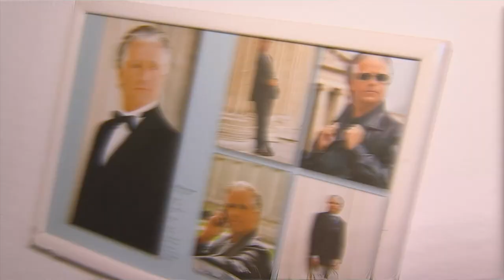Ihr Lieblingsgericht - "Land und Meer"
Heute kocht Alfons Schuhbeck mit Alf Klostermann.

Rezept: "Land und Meer"

Zutaten:

  2 Seeteufel Filets, ein wenig Mehl zum bestäuben
  6Venusmuscheln (Clams)
  1 halbe Zitrone frisch gepresst
  Olivenöl
  Fleur de Sal (Salz)

Tagliatelle Soße:

  1 kleine rote Zwiebel, fein geschnitten
  1 kleine Stange Lauch, fein geschnitten (nur das weiße Ende verwenden)
  250 ml Gemüsebrühe
  150 ml Doppelrahm
  50 ml brauner Rum
  2 Knoblauchzehen, zerdrückt
  2 Salbei-Blätter, in feine Streifen geschnitten
  Olivenöl
  Prise Salz

Tagliatelle, Pfifferlinge, Blattspinat:

  150 g Tagliatelle
  150 g Pfifferlinge (größere, wenn möglich)
  1 kleiner Bund Blattspinat (handvoll)
  35 g Butter
  Salz

Zubereitung:

1. Für die Tagliatelle stelle einen mittleren Topf mit Wasser auf den Herd und gib etwas Salz hinzu und lass es zum kochen bringen. Währenddessen fahre fort mit der Zubereitung.

2. Gieße so viel Olivenöl ein, dass der Boden eines Stiel-Topfes bedeckt ist. Auf mittlere Hitze stellen und den feingehackten Lauch und die kleine rote Zwiebel leicht anschwitzen. Dann eine Prise Salz hinzufügen.

3. Die Gemüsebrühe hinzugeben und für weitere 5 Minuten auf kleiner Flamme kochen, dann den Rum unterrühren. Die Flüssigkeit in der Pfanne bei mittlerer Hitze reduzieren. Sahne und Milch dazugeben und einmal aufkochen. zum Schluss den Salbei und Knoblauch untermischen.

4. Das Wasser wieder zum kochen bringen und dann die Tagliatelle hinzufügen. Kurz aufkochen und danach bei mittlerer Temperatur weiter köcheln lassen. Die Tagliatelle mit einer Gabel etwas umrühren, damit sie nicht klumpt. Nach 3-4 Minuten das Wasser abseihen. Die Tagliatelle zurück in den Topf geben und dann die Soße vorsichtig unterheben. Warm und geschlossen halten.

5. In eine große Pfanne Olivenöl geben. Wenn es anfängt zu brutzeln und zu schäumen, die Pfifferlinge dazugeben und leicht andünsten. Mit Salz abschmecken und warm stellen.

6. In der gleichen Pfanne die restliche Butter zufügen und den Blattspinat für eine Minute leicht andünsten.

7. In einer großen Pfanne etwas Olivenöl auf mittlerer Flamme erhitzen. Den Seeteufel mit Zitronensaft beträufeln und mit Fleur de Sal auf einer Seite salzen (kleine Prise), leicht bemehlen und andrücken, dann goldbraun braten. Das Filet sollte in der Mitte nur rosa sein. Dies dauert auf jeder Seite etwa 2 Minuten. Nach dem ersten Wenden der Filets die Venusmuscheln mit in die Pfanne geben. Die Venusmuscheln werden sich schnell öffnen und sind gleichzeitig mit dem Fisch fertig.

8. Zum Anrichten die Tagliatelle mit einer Kochzange herausnehmen und auf den angewärmten Tellern anrichten. Je nach Filte neben der Tagliatelle anrichten. Den Blattspinat auf dem Fisch anordnen und 2-3 Pfifferlinge darauf arrangieren. Den Rest der Pfifferlinge um den Fisch herum drapieren. Die 3Venusmuscheln auf dem Teller verteilen, so dass es schön aussieht.

&nbsp;

Violá und guten Appetit!